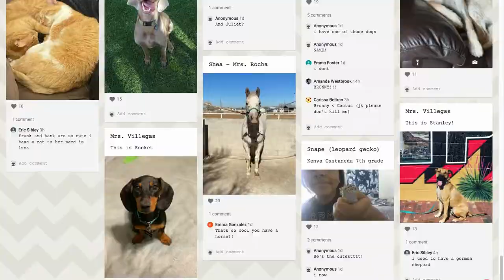StuCo's Pet of the Week Reminder